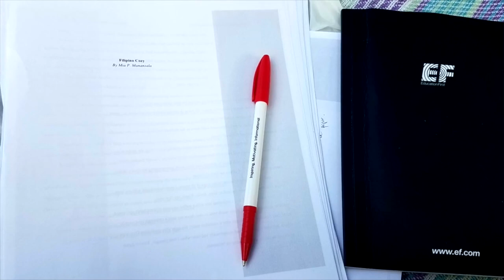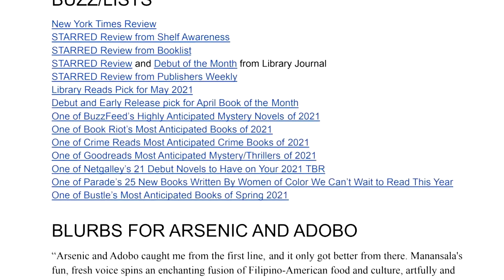'Arsenic and Adobo’ combines romantic comedy, murder mystery, and Filipino culture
A Fil-Am author in Chicago puts the spotlight on to-die-for Filipino food in her debut murder mystery novel that’s the first of a culinary series. Yong Chavez has this story.